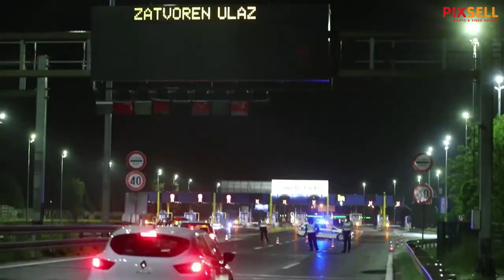Navijači Hajduka napali su policajce koji su ih organizirano pratili s utakmice u Zagrebu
Navijači Hajduka napali su policajce koji su ih organizirano pratili s utakmice u Zagrebu. Sukob se dogodio u blizini odmorišta Desinec, a policija je i sutradan provodila očevid. Prema neslužbenim informacijama došlo je i do pucnjave.

VIDEO: Goran Stanzl i Emica Elveđi/PIXSELL
Photo gallery: